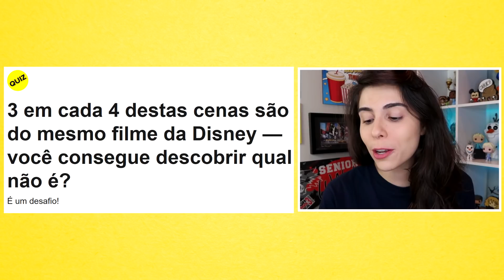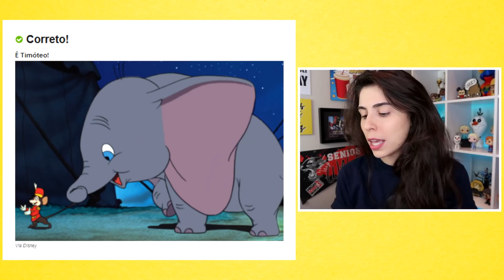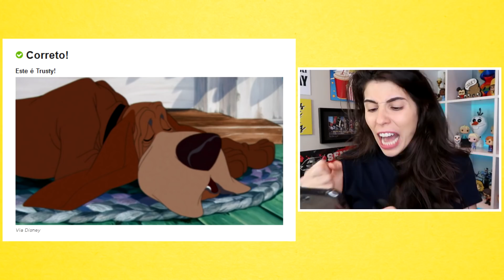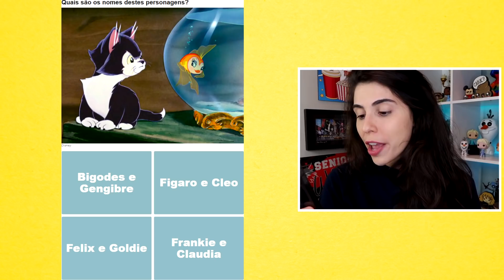NENHUM MILLENIAL PASSA NESSE QUIZ DA DISNEY!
Hoje é dia de Quiz e se você é geração millenial, sinto muito, mas você NÃO passa nesse teste da Disney! Quer desafiar? Então vem!
Vamos responder um Quiz sobre cenas dos filmes e outro cheio de perguntas sobre clássicos da Disney que talvez você tenha esquecido. É um dos mais difíceis que já fiz!

Todos os vídeos/imagens utilizados são propriedade dos seus criadores, nosso objetivo aqui é apenas espalhar cada vez mais o conhecimento, a diversão e a cultura.